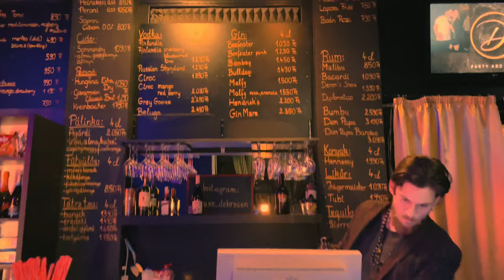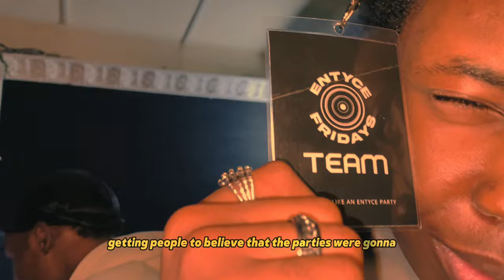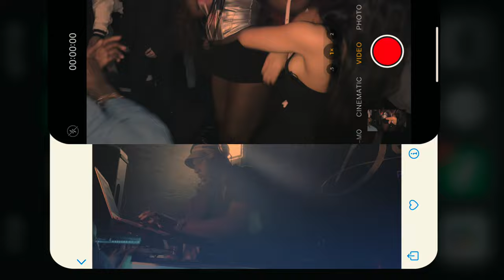SENSATIONAL AFFAIR (BTS) ft ENTYCE_FRIDAYS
SENSATION AFFAIR 💦
ENTYCE_FRIDAYS X JIBEE MATT

Thanks to @entyce_me for this collaboration.❤️
Event host; @entyce_me @entycefridays
videographers; @ogheneyovie_ @theyoung_aro @ofor.szn
Directed by; Jibee Matt
Edited by; @justraphael_
music; @_tochii_official
Guest DJs; @spencerikuru @iamyakat

*all listed handles are on instagram*